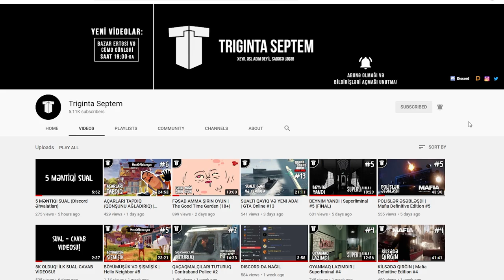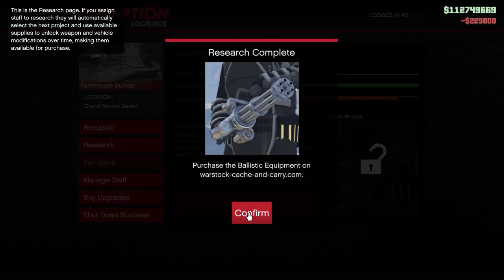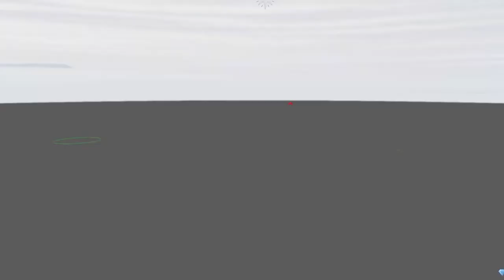GÜLMƏLİ ANLAR #2 (MONTAJ) | GTA Online & AZRP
Nəhayət GTA Online & AZRP seriyasından böyük GÜLMƏLİ ANLAR toplusu videosu gəldi! Bu videoda əməyi keçən "STANSİYA" adlı moderatorumuza böyük təşəkkürlər (video edit edəndə o qədər texniki problem çıxdı ki tamamilə unutdum videoda adını yazmağı)!
Ən sevdiyiniz anları rəylərdə yazın, birlikdə gülək.
Xoş izləmələr!
oyun
oyunlar
triginta septem
triginta
septem
oyun
kanali
azeri oyun kanali
gülməli montaj
yutuber
aztube
oyunçu
azeri yutuber
oyuncu
oyun videoları
montaj,
gülməli anlar
gulmeli anlar
triginta septem yeni video
triginta yeni
among us
raft
gta
pubg
the forest
dublyaj
dublaj